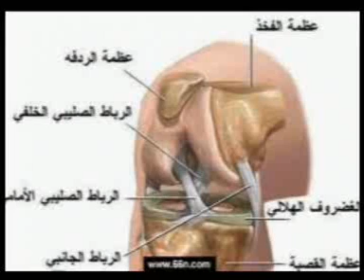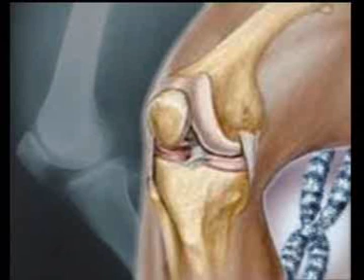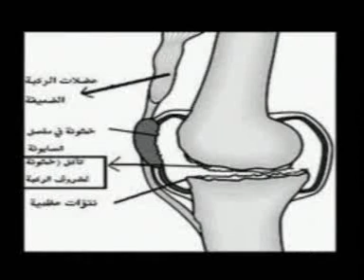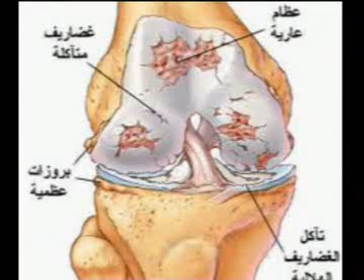مقابلة طارق التميمي - صباح نورمينا